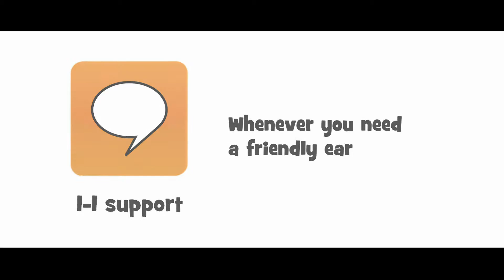Hope Support Services (An Overview)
We are Hope Support Services. We support young people aged 11+ when a close family member is diagnosed with a life-threatening illness, such as cancer. We're here right from the point of diagnosis and for however long we're needed.